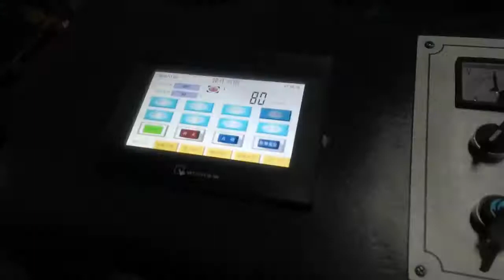DS-HC 80PCS middle speed paper cup machine with counter & auto oiling